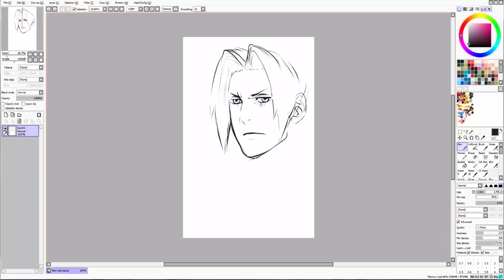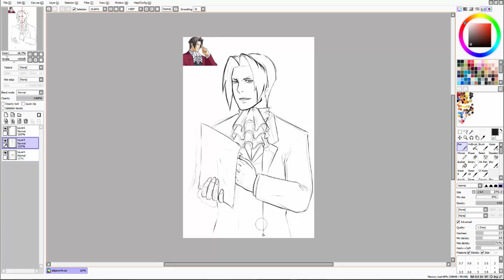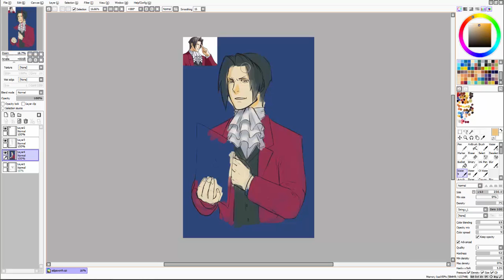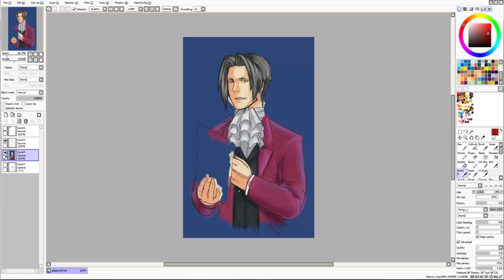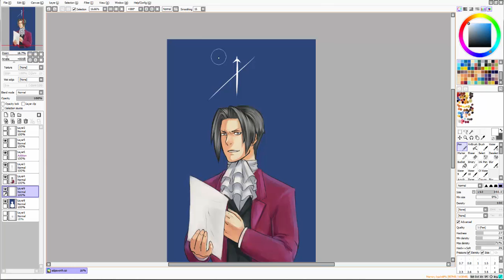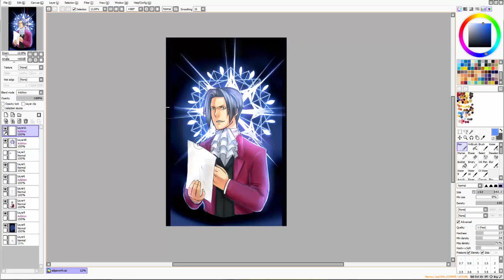Miles Edgeworth | Ace Attorney Fan Art | SAI speedpainting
Fan art of Miles Edgeworth from Ace Attorney series! Have you ever played the Ace Attorney games? If so, who’s your favourite one?